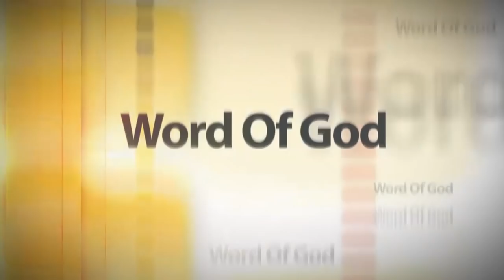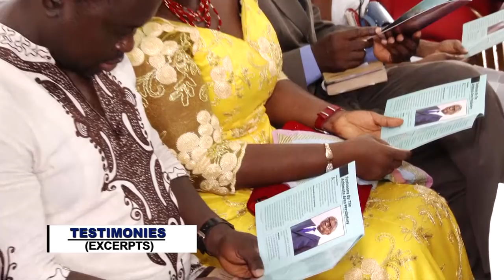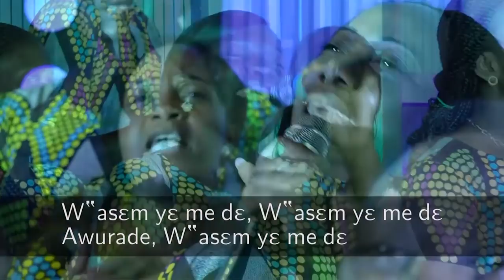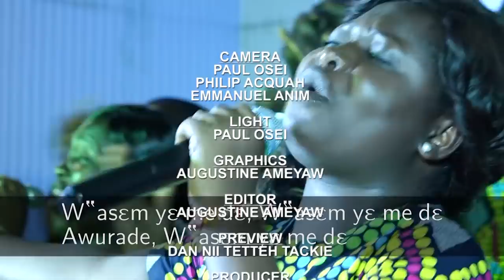I Commit You To God & To The Word Of His Grace - Apostle Eric Nyamekye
Watch this insightful message titled "I Commit You To God & To The Word Of His Grace" delivered by the Chairman of The Church of Pentecost, Apostle Eric Nyamekye, during the farewell service for the out-gone Achimota Area Head, Apostle Joseph Assabil, at Achimota Central in 2018.